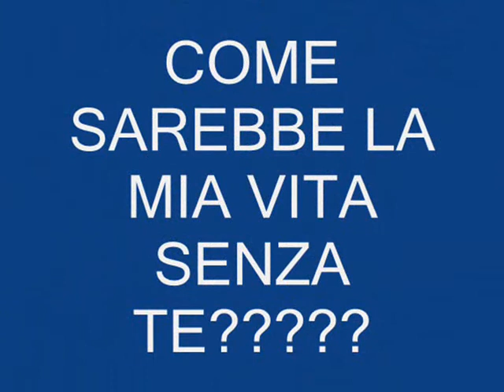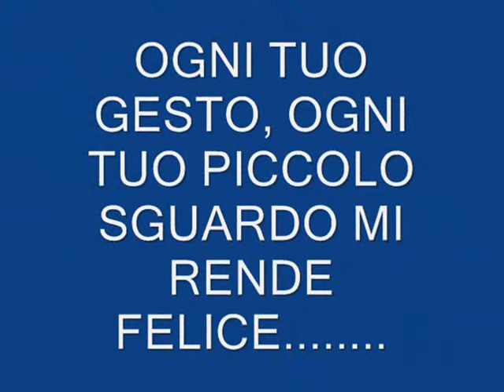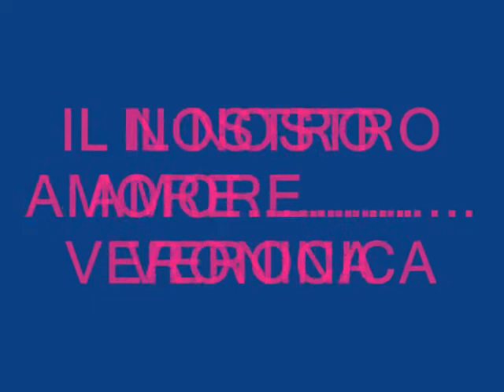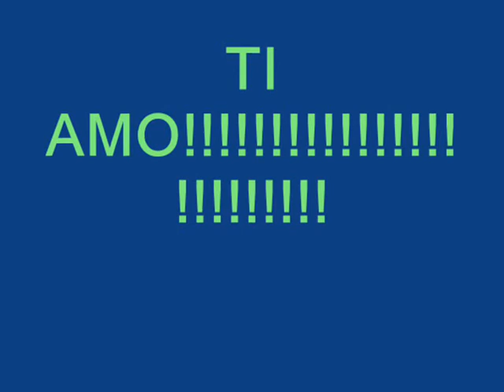LA MIA STORIA D'AMORE